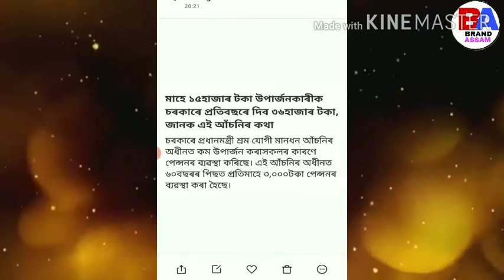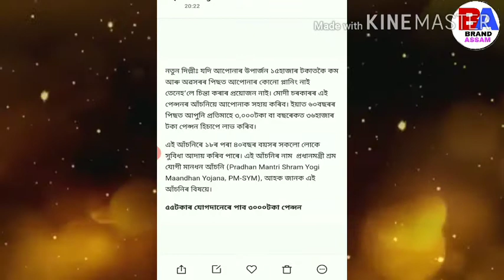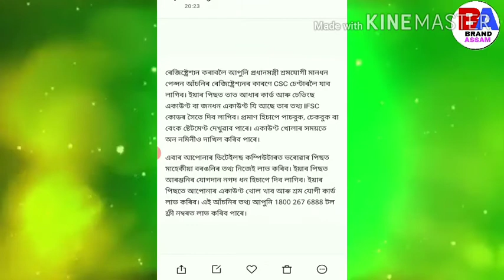Arunodoi scheme assam 2020?how to apply arunodoi scheme 2020? Assam govt announces Arunodoi scheme?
নমস্কাৰ বন্ধু বান্ধবি সকল আপোনালোকক এই video টোৰ জৰিয়তে দেখুওৱাম যে যদি আপোনাৰ ইনকাম মাহত15000 টকাত কৈ কম তেন্তে pmsym ৰ জৰিয়তে আপোনালোকেও পাব বছৰত 36 হাজাৰ টকা কৈ আৰু video চাই যদি আপোনাৰ যদি কিবা কামত আহিলে like আৰু share কৰি দিব আৰু আমাৰ channel ত যদি নতুন আহিছে subscribe কৰি Bell icon টো বজায় দিব আমাৰ নতুন নতুন video পাই থাকিবলৈ ধন্যবাদ